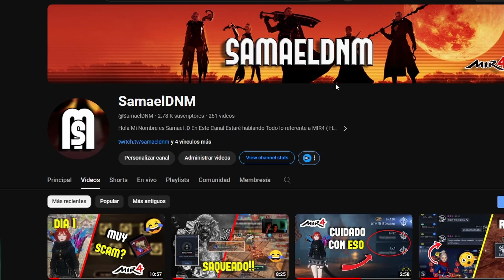Asi Fue el Dia 2 del Evento de Piedra Mágicas, Real Scam? | MIR4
Decidí Probar el Evento de Piedra Mágica Scam con Ustedes Por Primera Vez a Ver si Realmente Vale La Pena, Esta Serie Durara 3 dias, No te La Pierdas XD

Juega MIR4 Sin Necesidad de PC ni Internet, Experimentar 24/7 AFK de MIR4 sin corte con UGPhone

Quieres Comprar Oro Al Mejor Precio del Mercado?
Disponibilidad: SA, NA, EU, Inmena y Asia

Quieres Una Asesoría Personalidad Para Compra una Cuenta NFT en MIR4? acá puede consultar mas al respecto

Regístrate en La Mejor Herramienta de MIR4, Para que Encuentre TU NFT Perfecto: